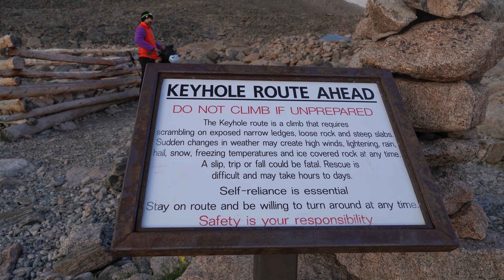Hiking Longs Peak via The Keyhole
My solo climb of Long's Peak via the Keyhole route.

Long's peak is Colorado's north most 14er at 14,259′ and sits within Rocky Mountain National Park. I have been wanting to climb Longs since I moved to Colorado as I stare it it daily, however, weather and timing never worked out until this fine Saturday in August.

 Long's is a very popular hike and battling the hordes of people was the most difficult part of this climb.

Stats:
16.8miles
~5000 ft

Chapters:
0:00 Intro
2:10: Dawn
4:30 Keyhole + Ledges
5:22 Trough + Narrows
6:45 Summit
8:45 Downclimb
11:11 Outro/Climb Info

Camera Gear:
Lens 16mm
Lens Zoom
Small Main Tripod